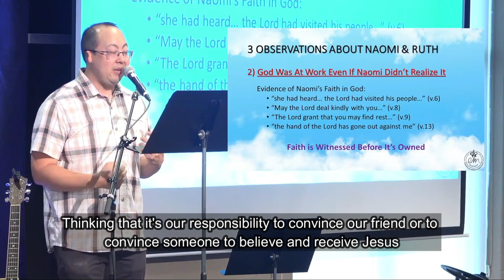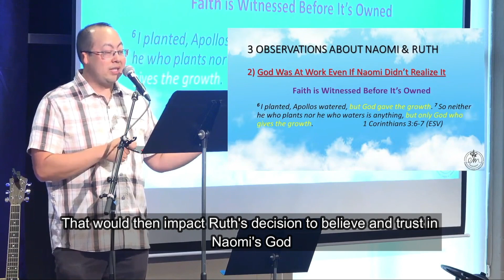God gives the Growth